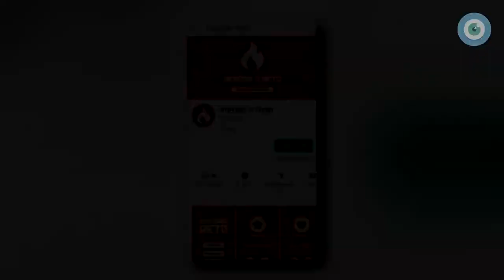Top 10 Animales Mas Bonitos del Mundo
Hoy te presento el Top 10 Animales Mas Bonitos del Mundo, que existen en nuestro planeta, animales salvajes, algunos de los mas grandes como también los animales mas pequeños, empecemos con el vídeo.

10. Panda

Uno de los animales más bonitos del mundo duda son los pandas. Estos pequeños osos son una delicia para la vista con sus ojos bordeados, enamorando a grandes y pequeños con sus gestos, su manera de andar e incluso de comer. No hay duda todo el mundo querría abrazar a uno de estos pandas.

El panda o panda gigante es una especie de mamífero del orden de los carnívoros. De acuerdo a los últimos estudios de su ADN se determinó que no es un oso, aunque este pertenezca a la misma familia.

9. Mariposa de cristal
La mariposa de cristal o llamada científicamente como "Greta Oto" es una de las mariposas más extrañas y particulares en el mundo. El tejido de sus alas es transparente, salvo el borde que es de color marrón, por lo que esta mariposa termina siendo del color del fondo donde se encuentre, mimetizándose prácticamente con su entorno. Esta una capacidad excepcional, que las hace camuflarse con la vegetación y distraer a sus depredadores.

8. Guacamayos

Los guacamayos son unas aves exóticas que habitan las selvas tropicales de Suramérica y que pertenecen a una familia de pájaros llamada Psittacidae. Su belleza se debe a la combinación de colores vivos que tiene su plumaje: amarillo brillante, rojo carmesí, verde grama, azul rey y naranja solar, son los colores protagonistas de este vuelo. Muchas personas tienen guacamayos como mascota, quizás por esa razón los Ara ararauna son una especie que debe cuidarse en el medio natural.

7. Caballo Frisón
Los caballos frisón son animales magníficos de gran porte y elegancia. Completamente de un solo color e impactantes, te llevan a viajar a territorios indómitos y míticos. Originarios de los Países Bajos, el frisón es una de las razas de caballos domésticos más antiguas del mundo. Su antepasado el caballo "tarpán", extinguido en el siglo 20 por la desmedida caza humana, es conocido como el caballo más salvaje de la historia.

6. Pavo Real Albino

Se trata de una mutación del pavo real azul. Estos ejemplares blancos son más sensibles a padecer problemas de vista y problemas de la piel por falta de melanina.

5. Cisne
El cuento que habla del patito feo que se convirtió en un maravilloso cisne, no es totalmente cierto, ni totalmente falso. Es verdad que los cisnes no nacen siendo esas hermosas criaturas blancas, pero, de igual forma, cuando son apenas unas crías, son adorables y tiernas.

4. Águila Calva

El águila calva también conocida como águila americana es una especie que habita en América del Norte. Es el símbolo nacional de los Estados Unidos de América: incluso figura en el Escudo Nacional de ese país.

3. Panda Rojo
Considerado por muchos asiáticos como el mamífero más bello del mundo, el panda rojo ha sido uno de los últimos inquilinos en llegar a Fauna.

2. Husky siberiano
¿Cómo no incluir en esta lista a un perro? Los husky siberianos se llevan el premio a la belleza canina. Elegantes animales de color blanco con ojos azul punzante, siempre atrapan nuestra atención. Su imagen evoca protección, fuerza y magnetismo.

1. Tigre de bengala blanco

¡SUBO VIDEO DIARIO!

SUBO VIDEO VIDEO DIARIO!